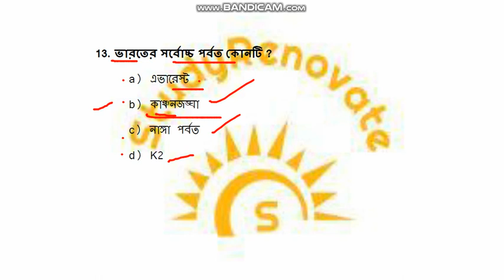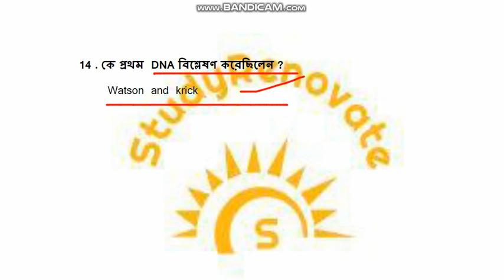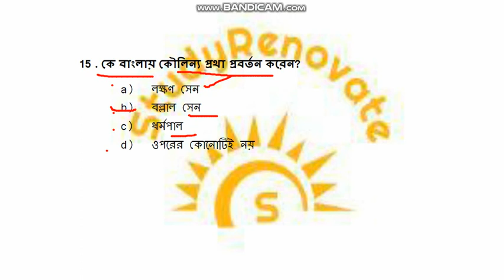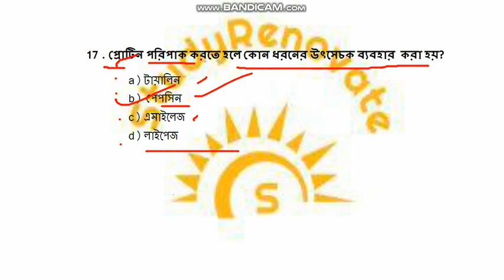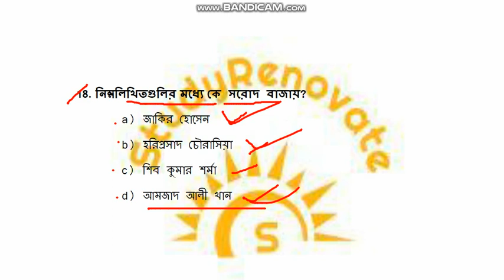WB Police Excise Constable GK questions Part 3//wbp excise constable/lady constable 2019 preparation